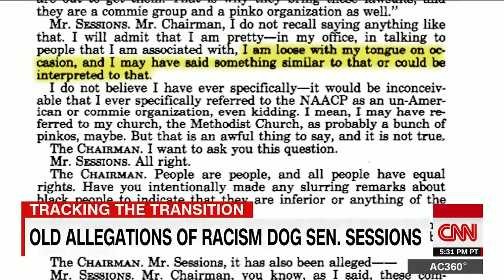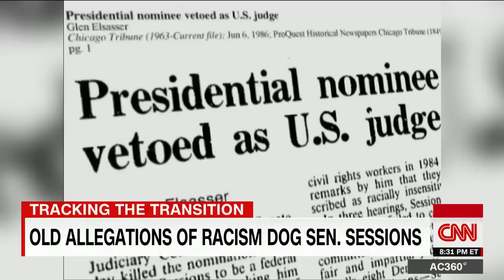Old allegations of racism plague Sen. Sessions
Old allegations of racism against Sen. Jeff Sessions are being brought up now that he is being considered as a potential Cabinet member. CNN's Drew Griffin reports.